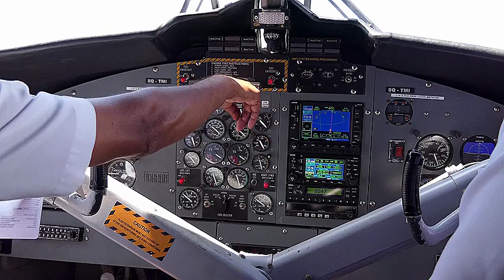Aviation Course at CHS